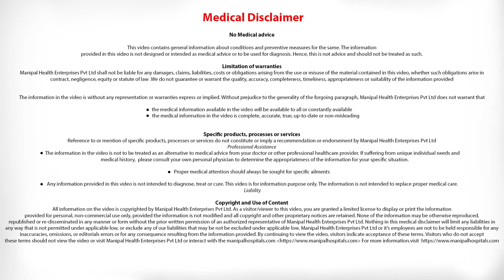Prevention of Fatty Liver Disease | Fatty Liver Treatment -Top Liver Hospital In India | Manipal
You can prevent fatty liver disease by choosing a healthy plant-based diet that's rich in fruits, vegetables, whole grains and healthy fats. If you are overweight or obese, reduce the number of calories you eat each day and get more exercise. If you have a healthy weight, work to maintain it by choosing a healthy diet and exercising.

Manipal Hospitals is a Top Liver Hospital In India dedicated to providing comprehensive round the clock treatment to all of its patients. The equipment and staffing ratios at the ICU & critical care department are a reflection of this commitment to quality healthcare.

The team of experts at Manipal Hospitals' department of Hepatobiliary surgery are highly skilled surgeons that specialize in the surgical treatment of the liver, pancreas, gallbladder and bile ducts. The team specializes in resectioning tumours and eliminating diseases that affect the Hepatobiliary system of the body, using state of the art diagnostic and surgical equipment.